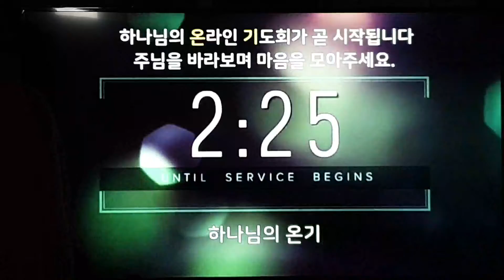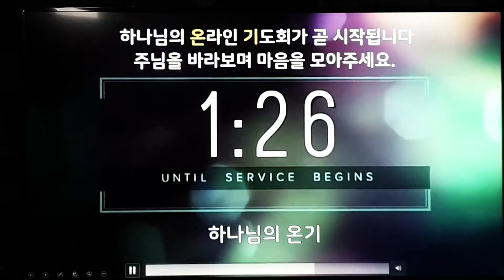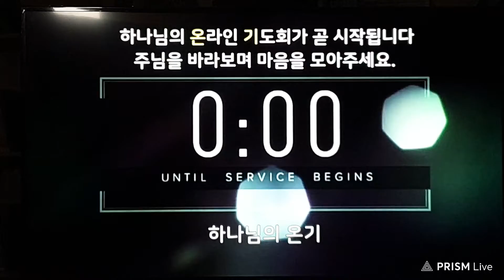청소년교회 온라인기도회 4월10일